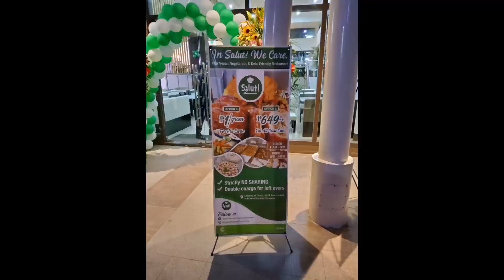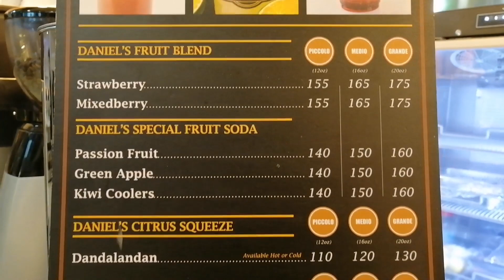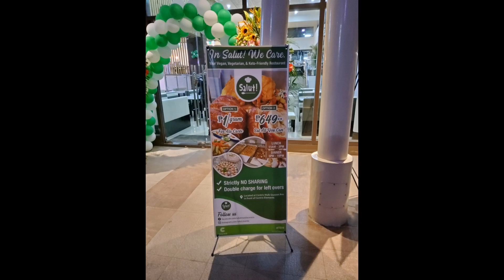KUYA DANIEL RAZON SALUT Manila Grand Opening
Eat All You Can and Daniel's Coffee sa Salut inumpisahan na